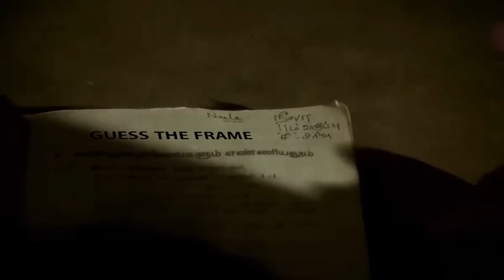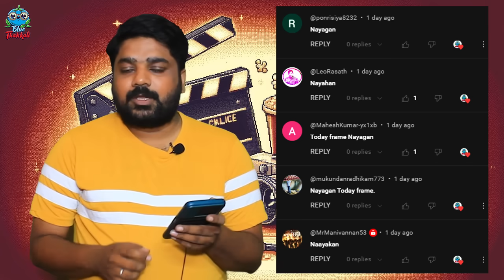Manjummel Boys தமிழ்நாட்டில் இவ்ளோ கோடியா ? | Joshua | Bramayugam | Premalu | Guna | Kamalhaasan